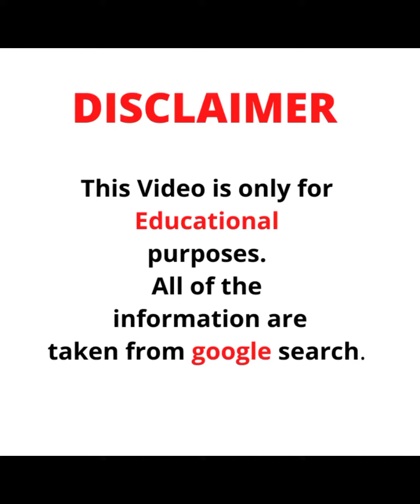Graciebon🇺🇸... Wiki Biography,age,weight,relationships,net worth || Curvy model plus size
. This has been made purely for fun and enjoyment only.